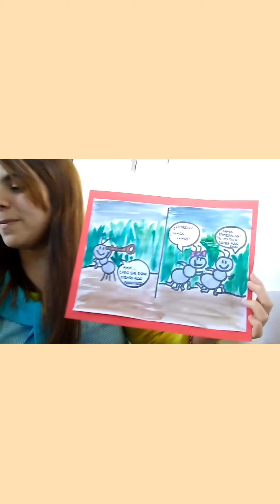Historieta para completar...